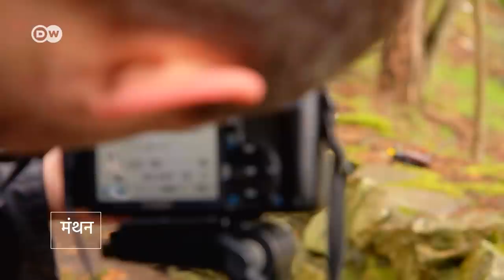गुब्बारों का अनोखा हुनर [Balloon Birds by Terry Cook ]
स्कॉटलैंड के एक आर्टिस्ट हैं टेरी कुक, जिन्हें गुब्बारों से पक्षी बनाने का शौक है. उनकी कला आपको हैरान कर सकती है. दूर से देखने पर एक बार के लिए लगेगा कि आप असली पक्षी देख रहे हैं. आइए, देखते हैं कि वह क्या क्या बना चुके हैं.